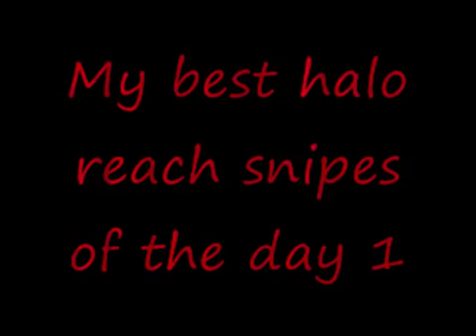Best Halo reach Snipes of the day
i no im not a really good sniper but i had a couple good ones in there